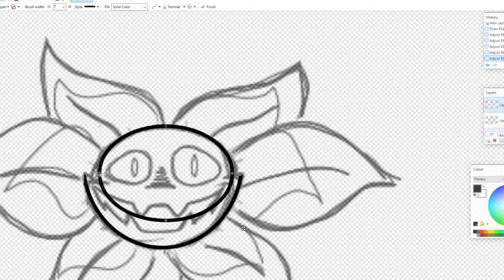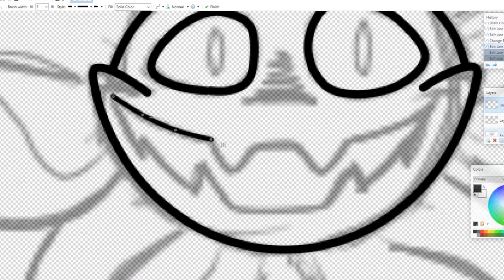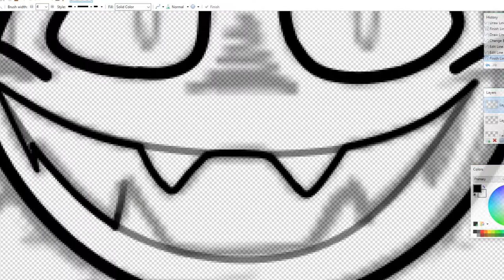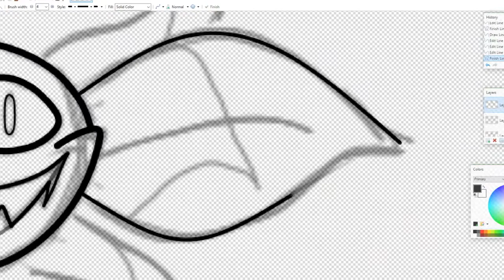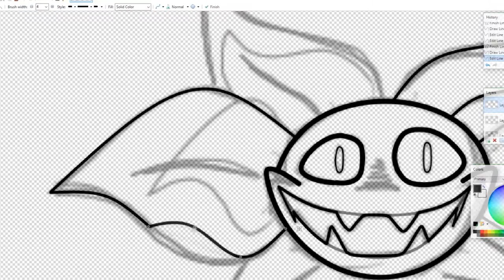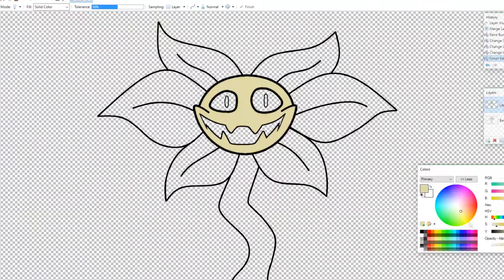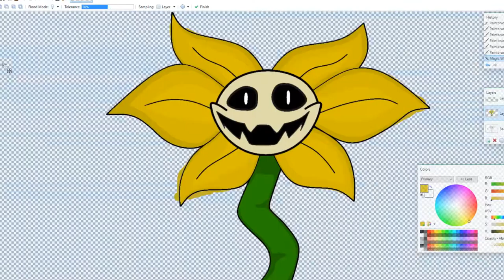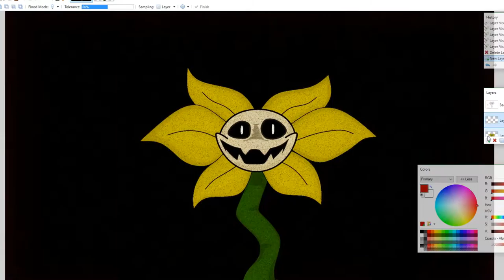FLOWEY - SPEED PAINT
Summary: I show you how I use the handmade sketches on my kindle in Paint.net. This particular episode is all about your best friend, Flowey, from Undertale. Hope you Enjoy!

come create a community with me!
I use NCS music for a lot of stuff. check them out! link on my channel home page.